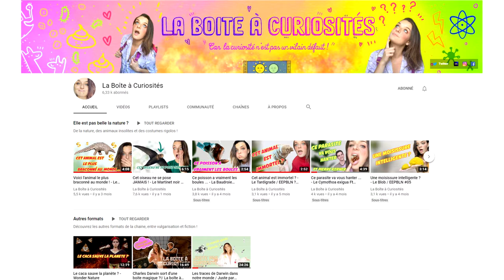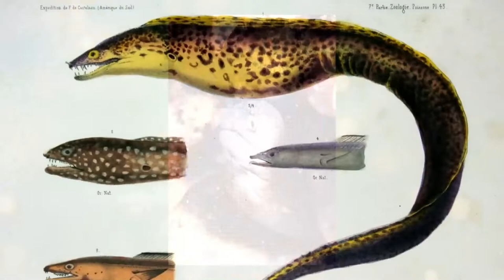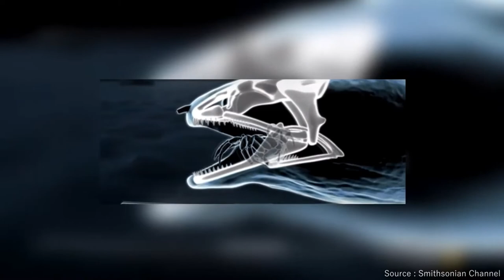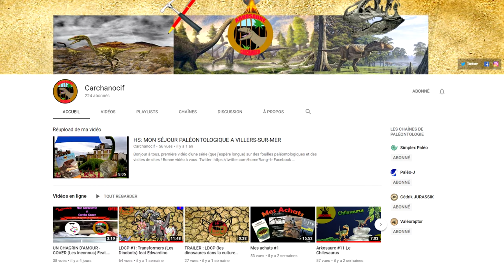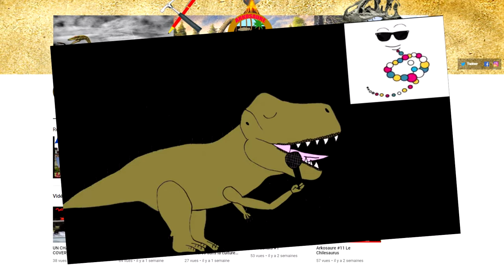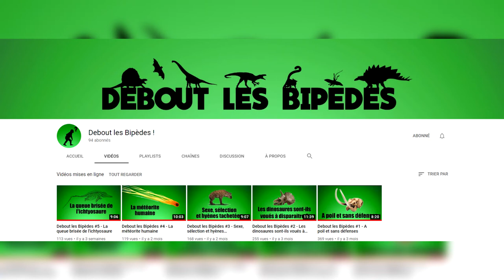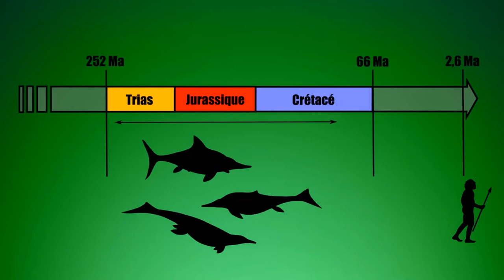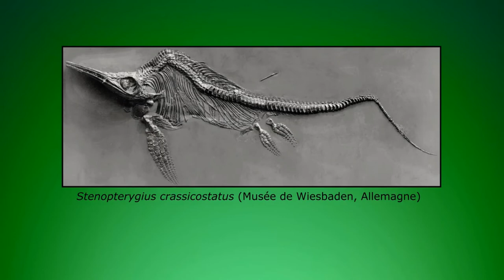Découverte de chaînes 01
Salut tout le monde, petit vidéo pour vous faire découvrir 3 petites chaînes de qualité !

Membre de la PaléoSphère

Merci également à ma relectrice depuis plusieurs mois maintenant !